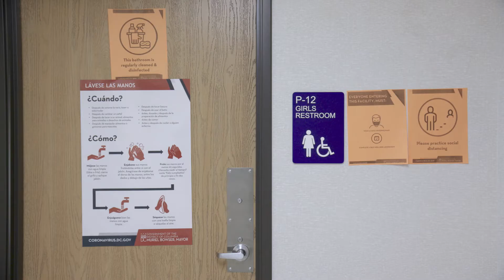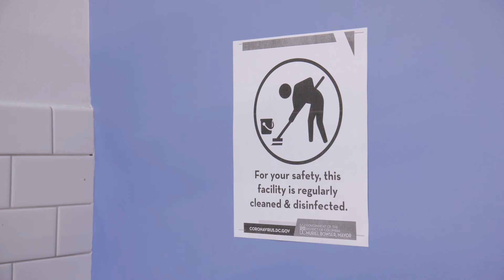ReopenStrong Building Readiness: School Without Walls @ Francis-Stevens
School Without Walls @ Francis-Stevens is making important changes to ensure we are prepared to welcome students and staff back for in-person learning.